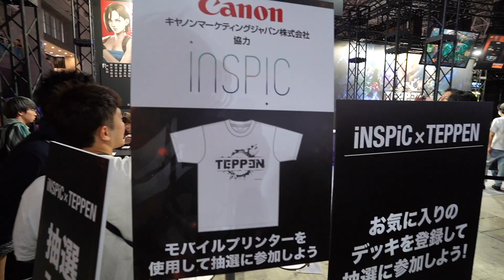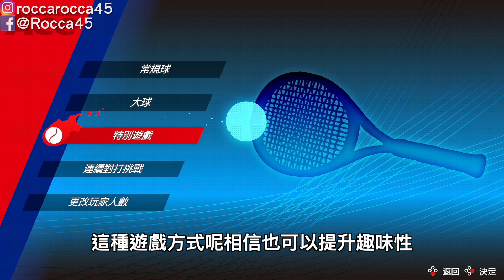【Switch好好玩】動森了 然後呢? 推薦8款Switch專屬的瑪利歐系列遊戲! ep.1〈羅卡Rocca〉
相信最近很多人因為動物森友會而入手主機，很多人在留言或私訊也常常在問，有沒有推薦的恐怖遊戲？有沒有推薦好玩的經典遊戲？有沒有一定要入手的遊戲？各式各樣的推薦，這次就再整理一下我的遊戲，依照各種分類來分享給大家吧！
補充一下！如果您是Switch Lite主機，基本上就只有超級瑪利歐派對是需要額外加購Joy Con才可以玩，其它都是共通的喔！

上一部影片 惡靈古堡3重製典藏版開箱(PS4)

✔攝影工具:
SONY RX100M5A
Rode VideoMic
Rode VideoMicro